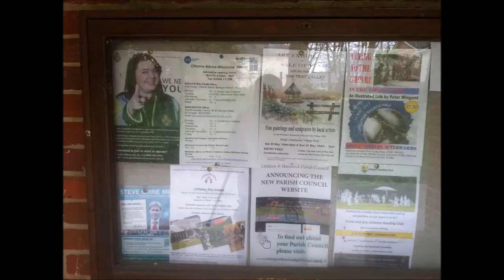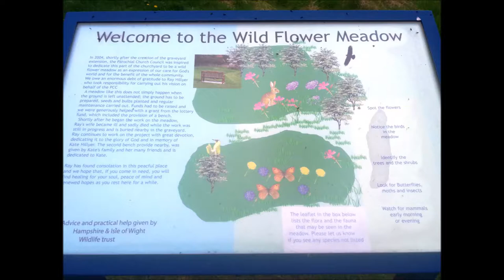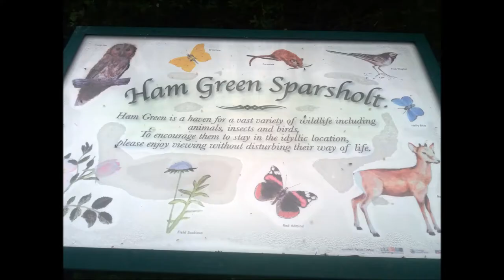Crawley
Pictures from a Good Friday walk I did today from Winchester to Crawley and back.

The music used was an ambient mix of a song 'The Ghosts are Out'.